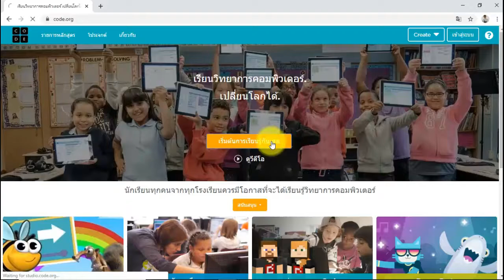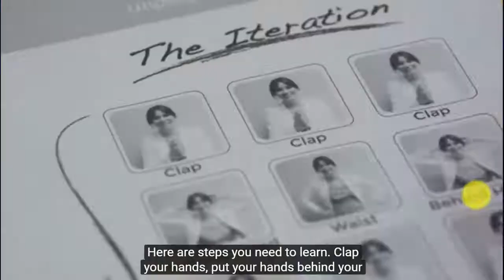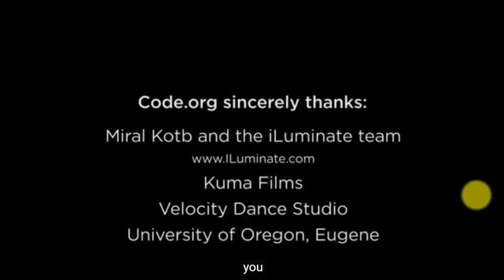บทที่ 5 มาวันลูปกัน(Getting Loopy):คอร์ส2 | สอน code.org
วิดีโอบทที่ 5 มาวันลูปกัน(Getting Loopy):คอร์ส2 ของเว็บไซต์